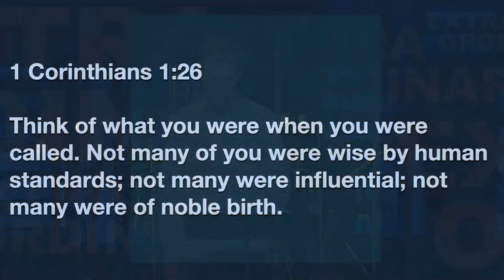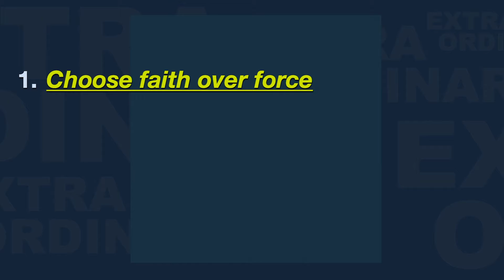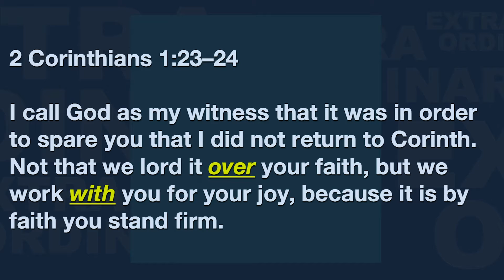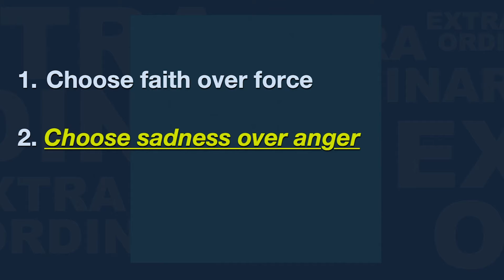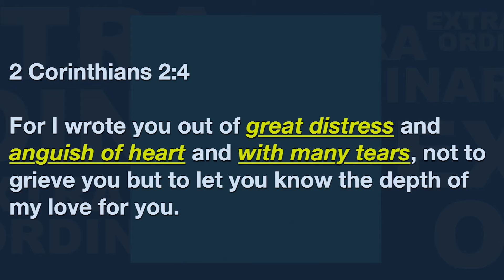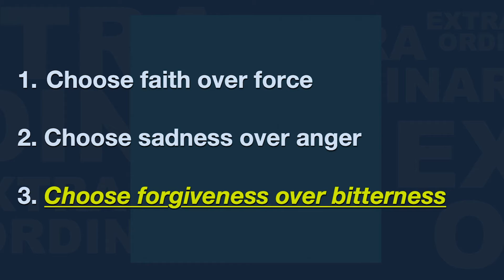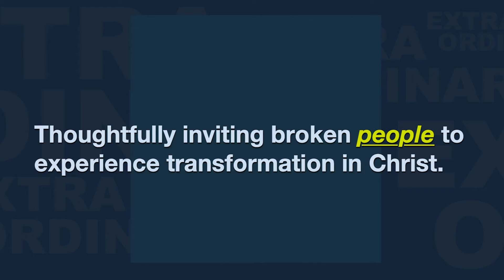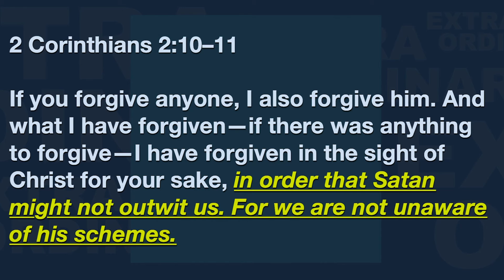Extra Ordinary Influence | Seabreeze Church | 3.7.21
Do you wish you had a more positive influence on people? God’s Word teaches a helpful and long-lasting way to impact others. Watch this message from Ethan, our Family Pastor, to learn more about how to have Extra Ordinary Influence on the lives of those around us.